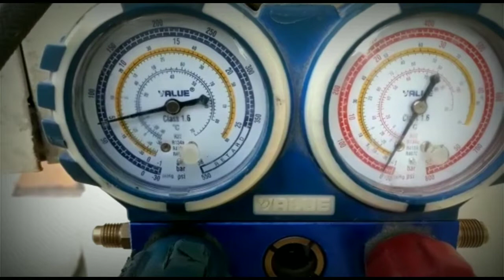Youtube සිහිනය සැබෑ කරගෙන ඉදිරියට යන්න මෙන්න ඔබට අවස්ථාවක් Youtube Booster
පහලින් මගේ තව වීඩියෝ වල ලින්ක් දාල තියනවා ඔයාලට ඒවා බලන්න පුළුවන්